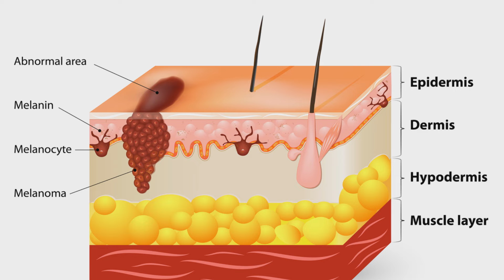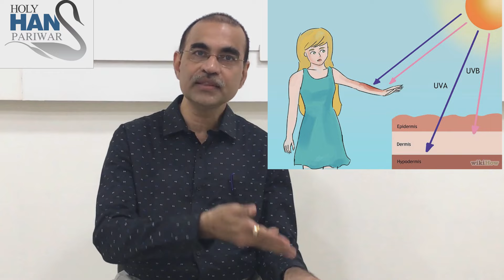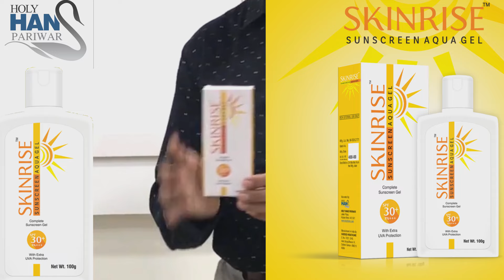अपनी त्वचा के लिए सर्वश्रेष्ठ सनस्क्रीन कैसे चुनें? | How to choose best sunscreen for your skin?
In this video we try to explain how to choose best sunscreen for your skin in details and with proper example.. in this video we will cover what is UVA, UVB and UVC all in details, we will also cover PA, PA+, PA++, PA+++ Difference and use, also explain the difference between SPF and PA, in this video we have also shown how to apply sunscreen perfectly in human body and when to apply.. and the best part of video is to how to choose best sunscreen for your self.. all in hindi